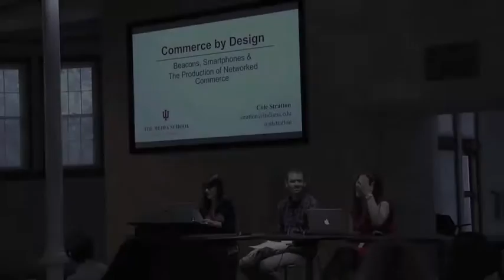DH Forum 2016 - Student Showcase 2 & Ani Kokobobo - Tolstoy's Literary Cartography in War and Peace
Commerce by Design: Beacons, Smartphones & The Production of Networked Commerce
Cole Stratton, Indiana University Bloomington

Challenging Napoleonic Mapmakers – Using Digital Technologies to Uncover Tolstoy’s Decentralized Literary Cartography in War and Peace
Ani Kokobobo, University of Kansas